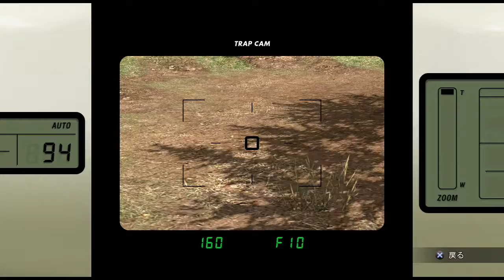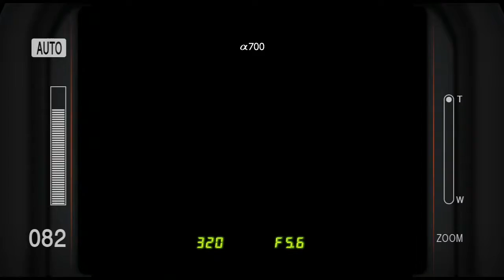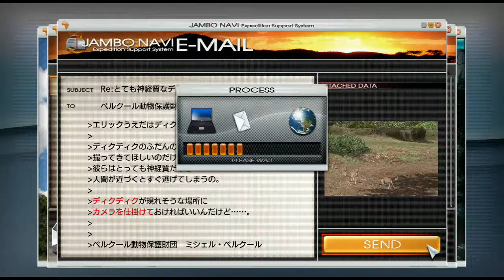【実況】アフリカ54話「モチベーションの問題」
あああああ。。。